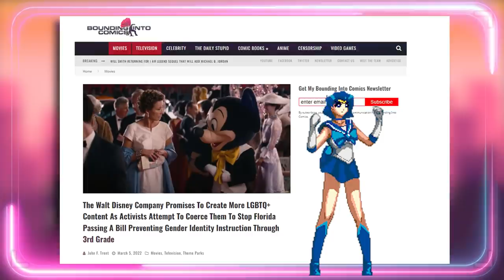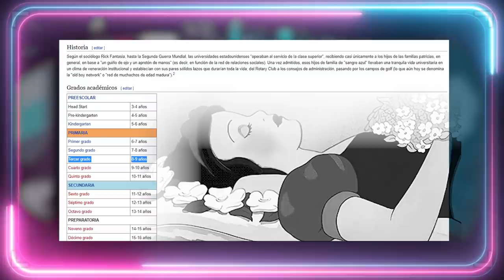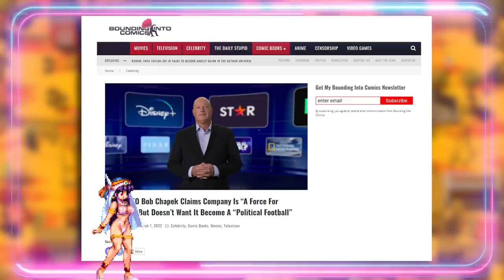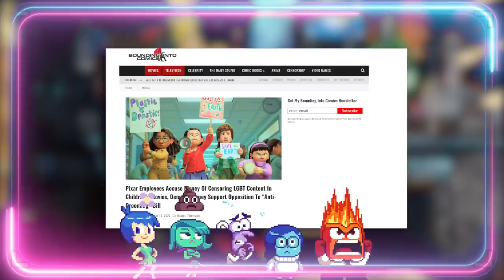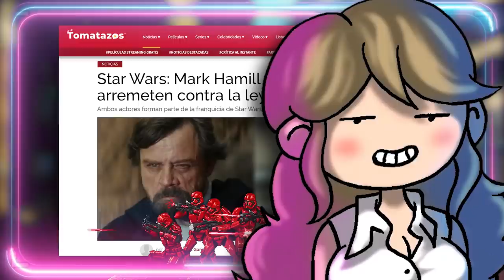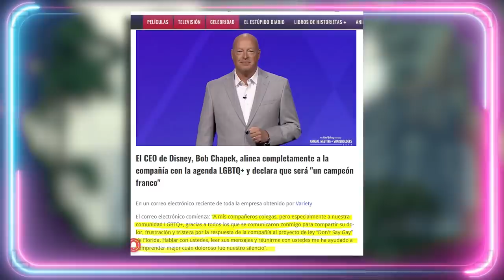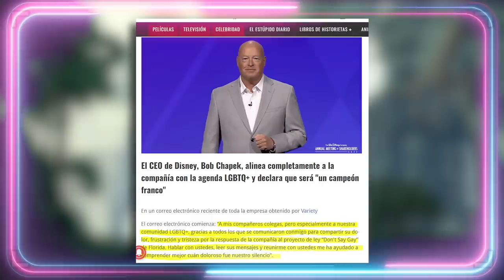🌈 DISNEY, PIXAR Y LA LEY "DONT SAY GAY" 🤦‍♀️Disney cancelado.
🌈 DISNEY, PIXAR Y LA LEY "DONT SAY GAY" 🤦‍♀️ Se desata una polémica por Disney, una ley de Florida y la cancelación de la compañía del ratón por aquellos a los que quería halagar haciendo pink whasing.
Guión VÍDEOS (NO DIRECTOS): 💥Javier Padín💥 -  twitter: @brisbick